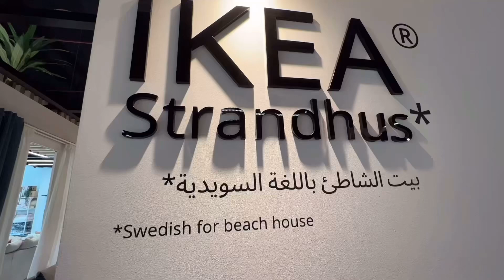Explore IKEA in 3 minutes😱😱